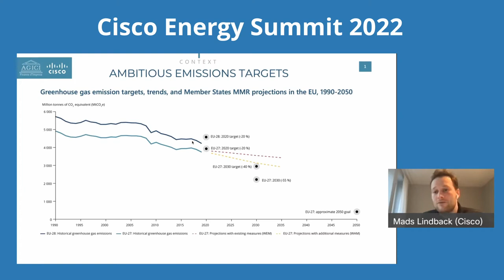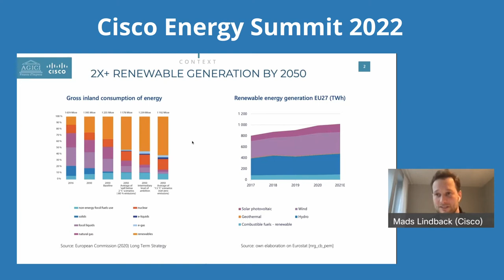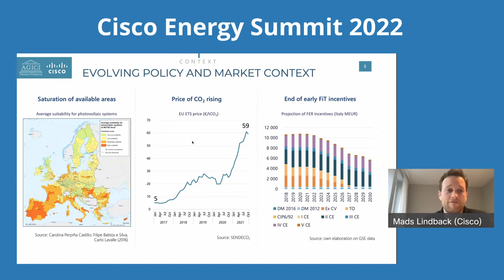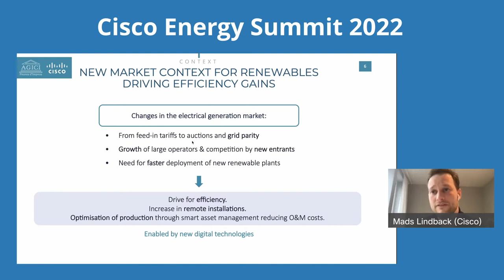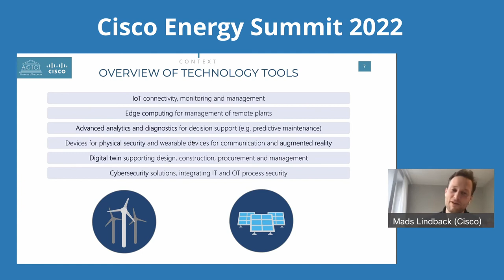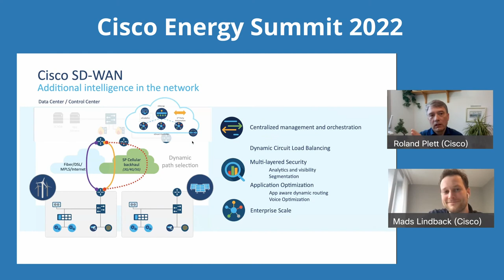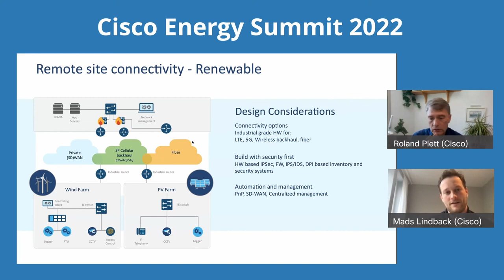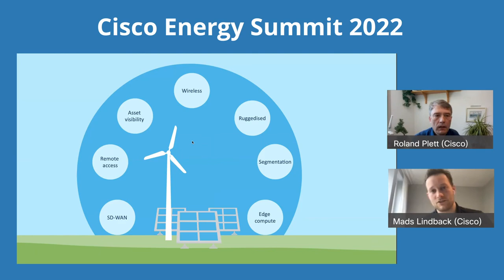Energy Summit 2022: Architectures for Renewables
Cisco has been working with renewables companies to build out wind parks and solar farms. Mads Lindback, takes us through some of his experience and identifies some of the ways Cisco is documenting these architectures for others to leverage.